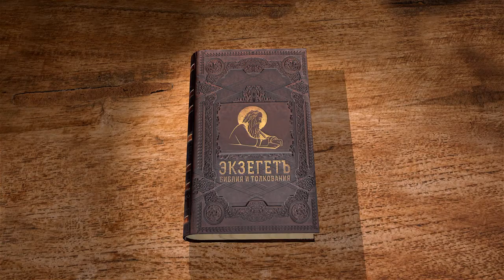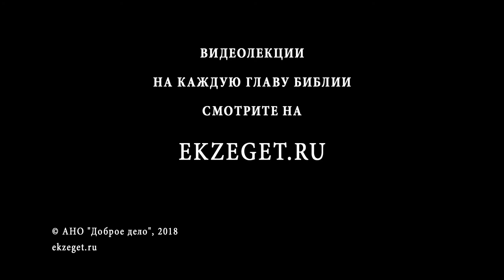Исход. Глава 31. Андрей Солодков. Ветхий Завет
Господь назначает работников для Скинии. А также напоминает о важности соблюдения субботы народом Божиим.